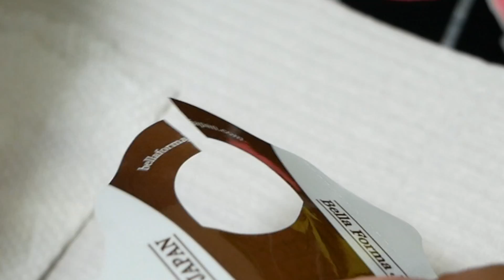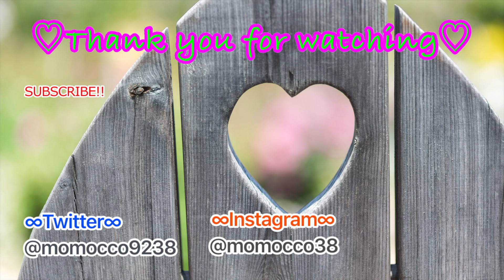【セルフジェルネイル】ジェルで長さ出し✨短い爪も長く♡ツヤツヤジェルスカルプ♡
以前も紹介した長さ出しです。前回は小指でしたが今回は親指なので大きくて見やすいかなぁ？少しでも参考になれば嬉しいです。

＊私の使っているジェルなど・・・
VETRO ネイルフォーム

VETRO イクステンションクリアⅡ

VETRO ジェルリムーバー
※イクステンションクリアの未硬化ジェルのふき取りにも使用

VETRO ベースマックス

VETRO プロテクトクリア FUJI

VETRO ジェルブラシ オーバル

VETRO ジェルブラシ ライナーS

VETRO ジェルブラシ ライナーM

PREGEL CANGEL

＊上記商品はAmazonアソシエイトリンクを使用しています。

今日も動画を観てくれてありがとうございます♡
SNSも更新しているので是非見てください。

＊プチ自己紹介＊
ももっこ35歳です。旦那のともぞーとは付き合って12年目に結婚して、現在結婚5年目♡現在絶賛妊活中です。
妊活仲間が欲しい今日この頃。。。
このチャンネルでは、不定期ではありますが、メイクやネイル、私の興味のあることをアップしていきたいと思います。
まだまだ撮影も編集も未熟ですが、応援してくれるとありがたいです。コメントやリクエストも受け付けております。よろしくお願いします。

今回の動画で使わせて頂いたBGMです。